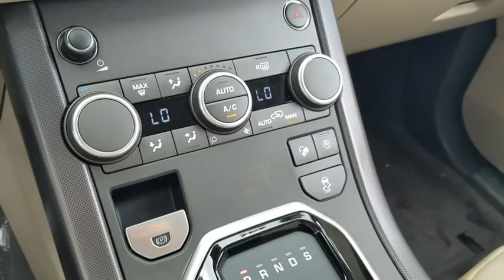2018 Land Rover Range Rover Evoque Miami, Aventura, Fort Lauderdale, Broward, Miami Beach, FL NJH322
Blue Metallic New 2018 Land Rover Range Rover Evoque available in Miami, Florida at Warren Henry Land Rover. Servicing the Aventura, Fort Lauderdale, Broward, Miami Beach, FL area.
2018 Land Rover Range Rover Evoque SE - Stock#: NJH322434 - VIN#: SALVP2RX7JH322434